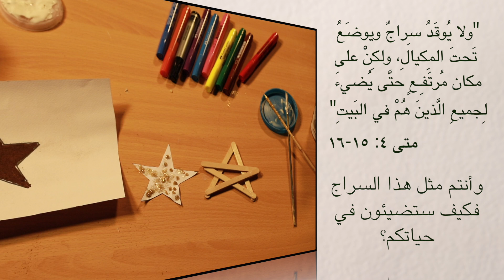Family Bible 1 Minute Craft - الخطوة الستون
"ولا يُوقَدُ سِراجٌ ويوضَعُ تَحتَ المِكيالِ، ولكِنْ على مكان مُرتَفِـعٍ حتَّى يُضيءَ لِجميعِ الَّذينَ هُمْ في البَيتِ."
                                                                                                                                    (متى 15:4-16)

وأنتم مثل هذا السراج، فكيف ستضيئون في حياتكم؟